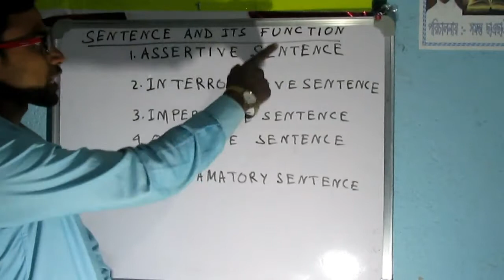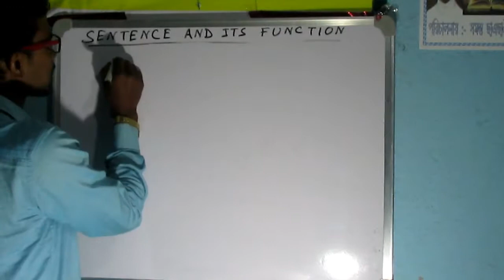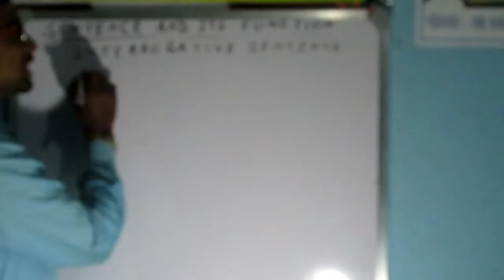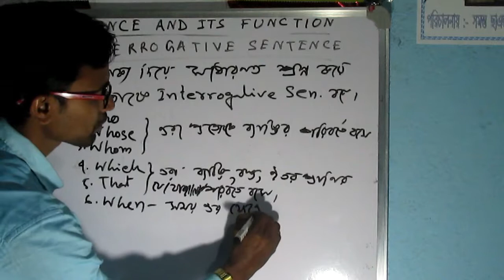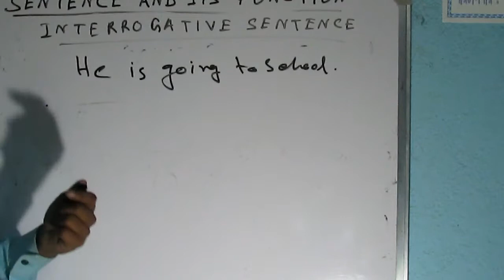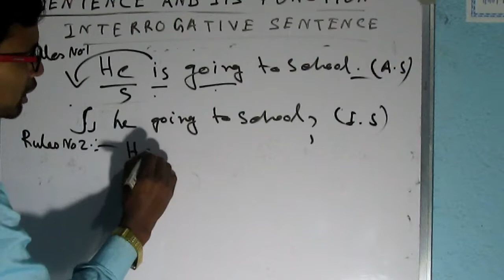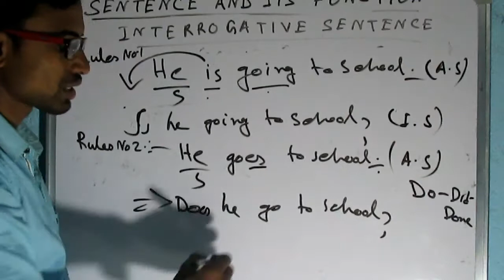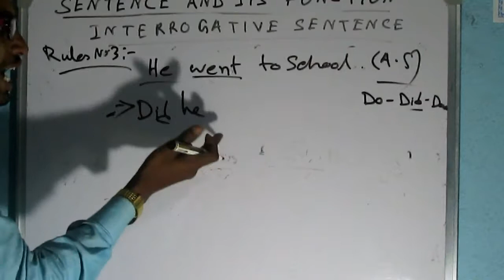Assertive to Interrogative -এ পরিবর্তনের সহজ উপায়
Assertive to Interrogative-Assertive to Interrogative  -এ পরিবর্তনের সহজ উপায় জেনে নিন।
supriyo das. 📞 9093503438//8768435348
গ্রামার শিখেনেওযার ট্রিক